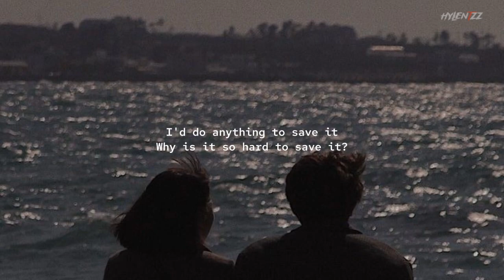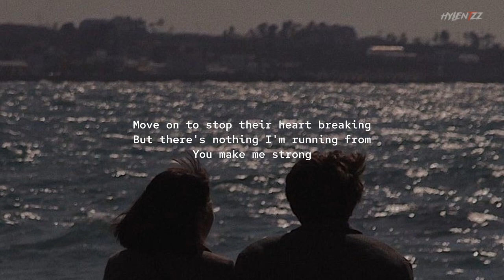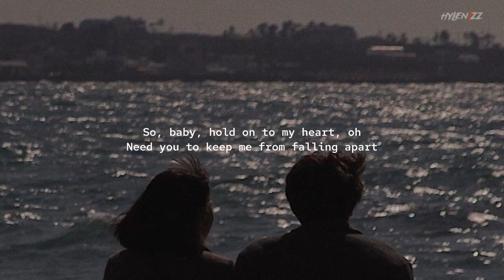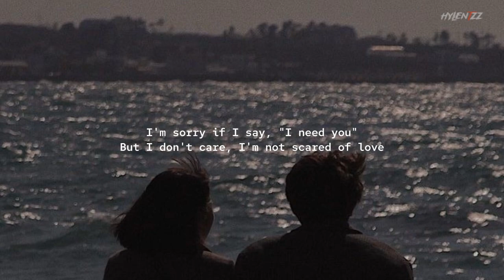Strong - One Direction (Slowed + Underwater) TikTok Version lyrics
@One Direction